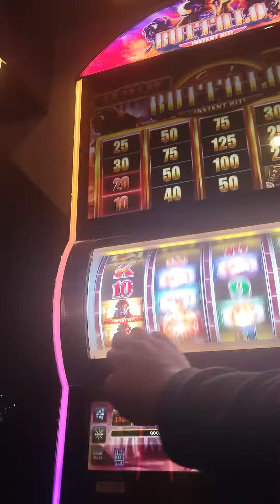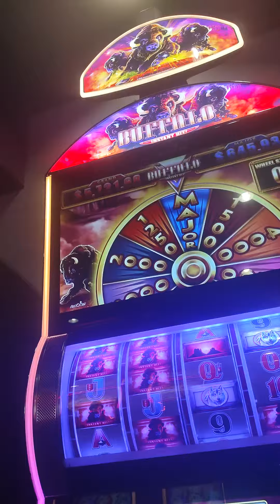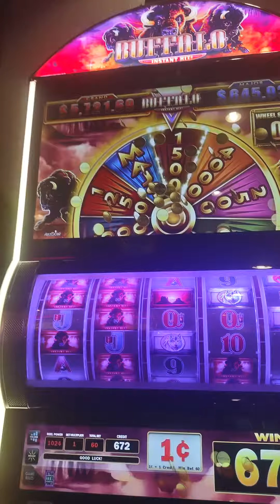How to win 15 times initial bet on Buffalo Instant Hit video game casino slot on jut 60 cents bet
How I won 15 times my initial bet on Buffalo Instant Hit video game casino slot on jut 60 cents bet by getting a wheel bonus.  You Need to get 2 or more consecutive buffalos from left to right reel.  Tip:  Check out the prize award amounts ontop screen to see what each buffalo instant pay awards.  You must get at least two buffalos from left to right without any breaks in consecutive reel.
You must get a buffalo on the corresponding award spot above to be awarded the matching wheel bonus as well as consecutive buffalos from left to right.
Pardon my camera work as I try to simultaneously film and target buffalo symbols on reels at the same time.
Tip:  Save money and increase your likelihood for better payouts by checking the top screen and scrolling through different bet amounts.  If you see bets with multiple Bonus Wheels awards, you can increase your chances of winning much more money.  Red awards means that the amount will be changing soon or was just awarded assuming you got buffalos from left to right reel to that particular symbol.  Sometimes you can get 2 or even 3 wheel bonus awards showing even at 60 cent 1 time bet.